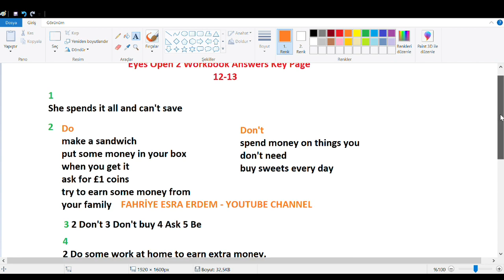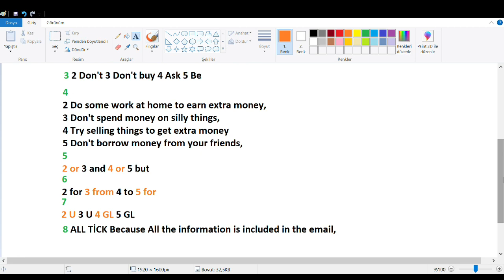Eyes Open 2 Workbook Answers Key Page 12-13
Eyes Open 2 Workbook Cevap Anahtarı Sayfa 13,
Eyes Open 2 Workbook Answers Key Page 13,
Eyes Open 2 Workbook Cevap Anahtarı Sayfa 12,
Eyes Open 2 Workbook Answers Key Page 12,